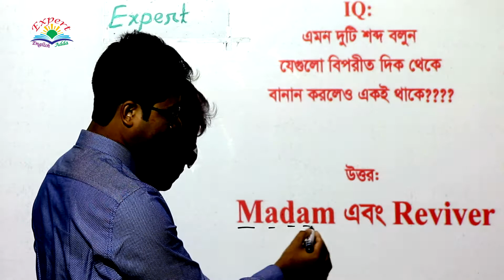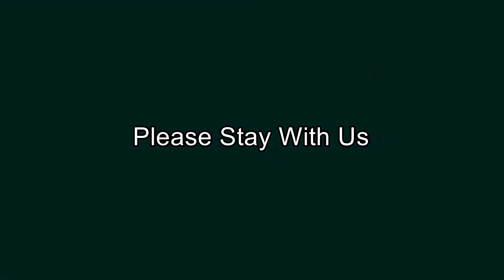Important IQ about noun; (Basic, Story, Uses, Identifying, , Example of Previous Question)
Videos Topic: In this video, you can know Important IQ about noun; (Basic,  Story, Uses, Identifying, , Example of Previous Question); [For BCS, Bank, Admission, HSC, SSC & For all learners]

You can learn:
Here you can learn about the Basic Level Concept of Noun in details.

Content source (Expert English Book):
The content of this video has been collected from Expert English series book, which book is the best for all exams. These books are published by “Alim’s Expert Publications” in Bangladesh.

Topic-23: Function Works of Noun in a sentence in Details.

Topic-26: Easy way to memorize important Uncountable Noun.

Topic-27: Topic- Uses of Uncountable Noun in details; (Parts Of Speech) of Previous Question); [For BCS, Bank, Admission, HSC, SSC & For all learners]

Advice for English Learners:
(To get books on Courier-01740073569)